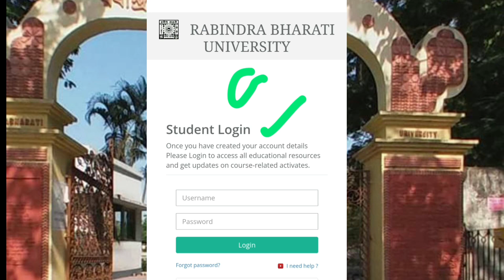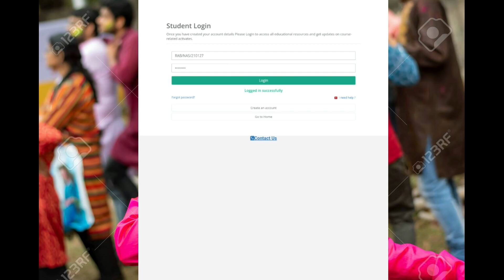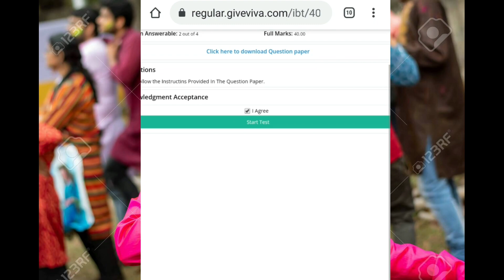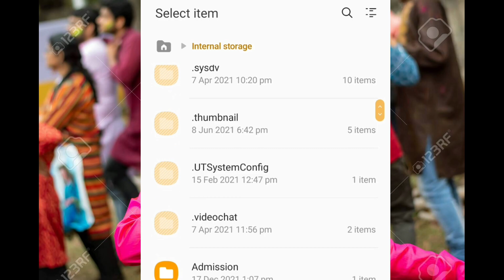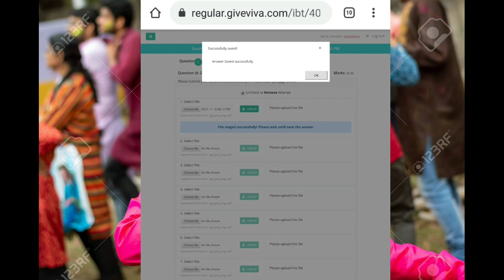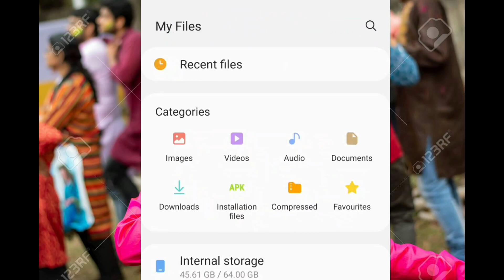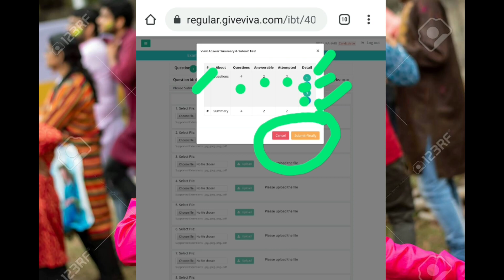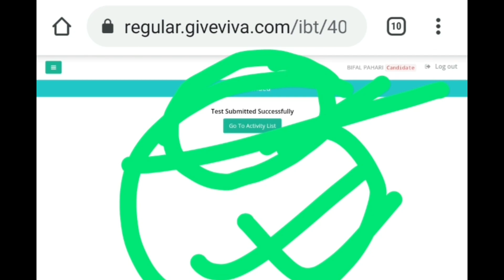How To Upload Answer |RBU Online Exam 2022|Rabindra Bharati University|Online Exam Process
rbu exam processes
online rbu exam process
rbu exam
rbu
rabindra Bharati University
rbu answer upload
rbu online exam
how to upload answer sheet
how to upload answer 2022